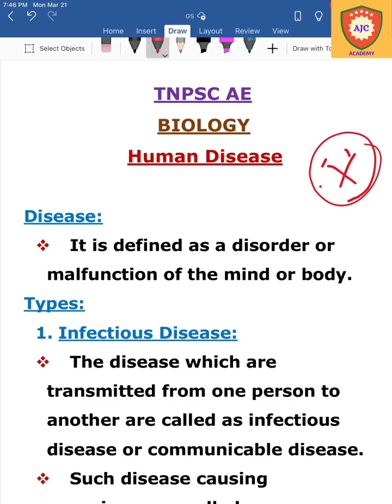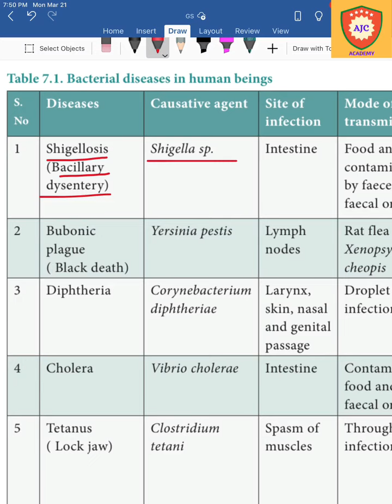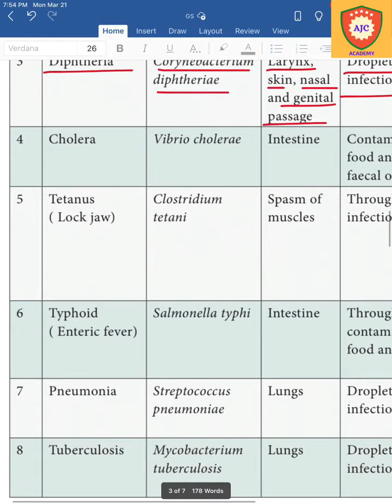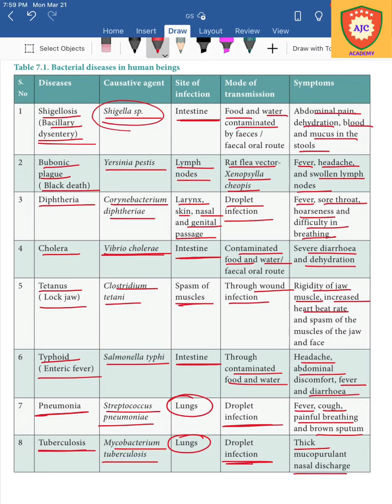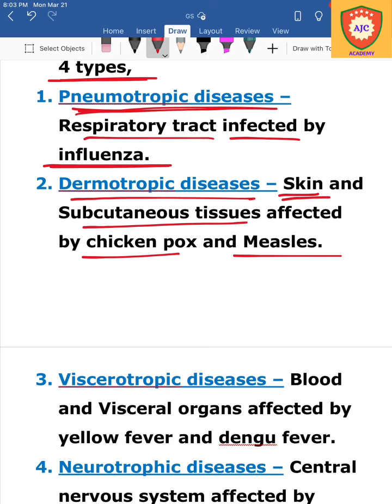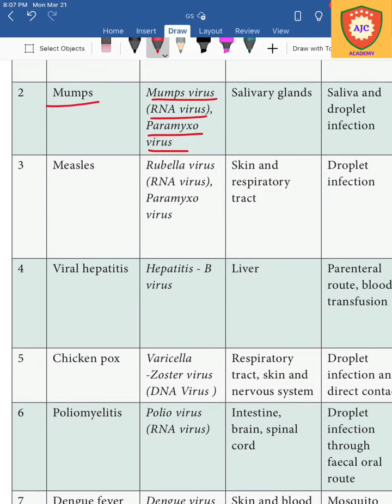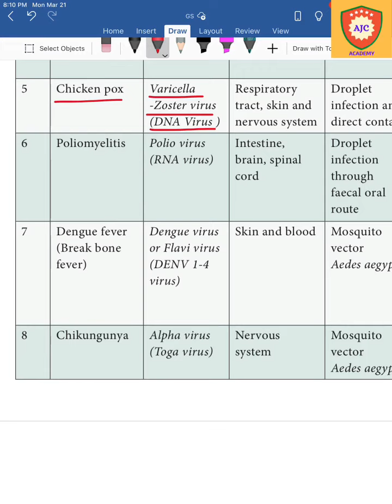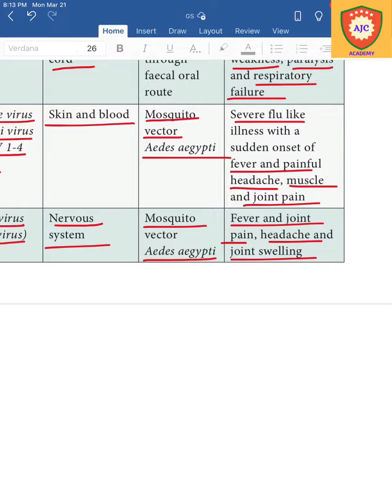TNPSC AE - General Science/Biology/Human Diseases - 1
TNPSC AE

GENERAL STUDIES

GENERAL SCIENCE

BIOLOGY

HUMAN DISEASES

PART - 1